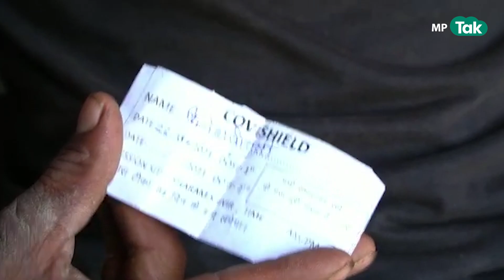अजब एमपी में गजब डिस्काउंट लेकिन विधायक जी नाराज हैं!|MP Tak